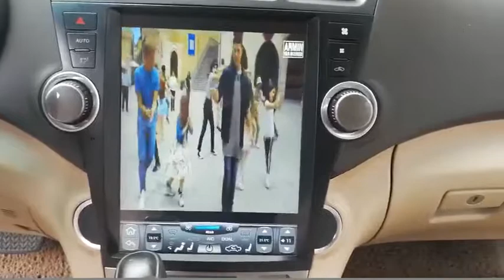Tesla Android Car Multimedia Stereo Raido Audio GPS Head Unit Sat Nav Toyota Highlander Kluger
Tesla Vertical Screen Android Car Multimedia Stereo Radio Audio DVD GPS Navigation Sat Nav Head Unit Toyota Highlander Kluger 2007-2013